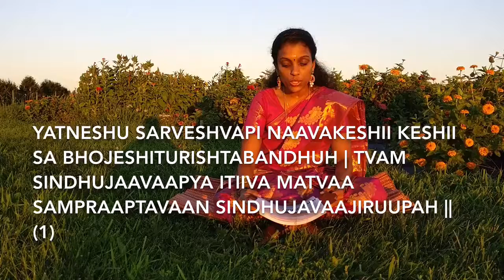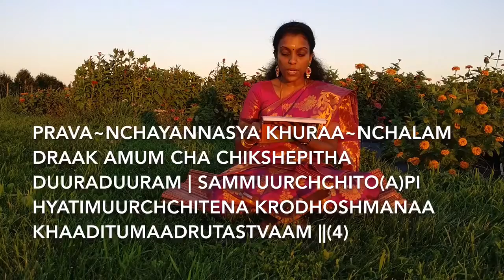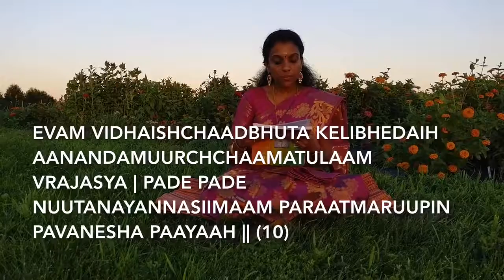Narayaneeyam Dashakam 71 - Keshivadham with lyrics in English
Narayaneeyam Dashakam 71 - Keshi vadhavum, vyomaasura vadhavum (with lyrics in English) . The slaying of Keshi (horse monster) and Vyomaasura (bat monster)